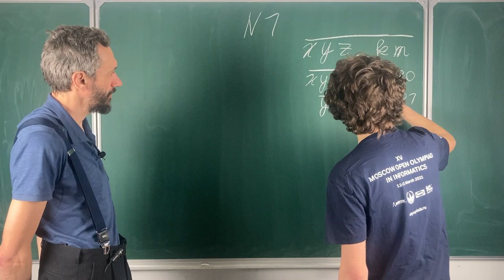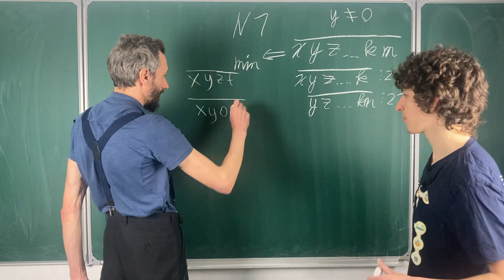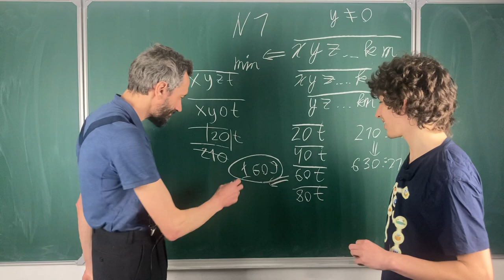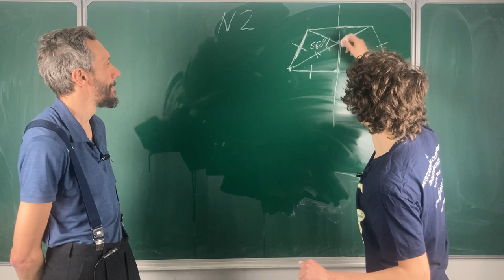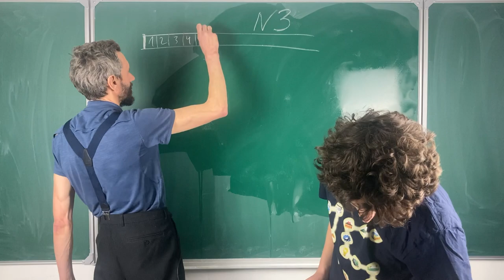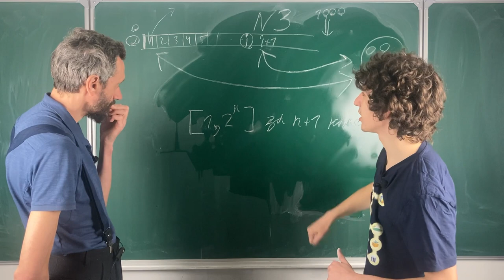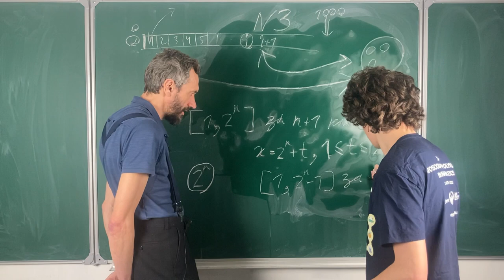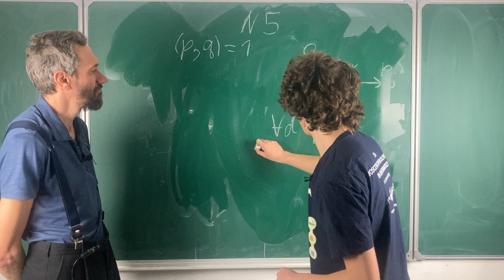РАЗБОР ММО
0:00 Маткульт-привет!
0:50 1 задача
10:02 2 задача
14:58 3 задача
24:29 5 задача

Спасибо Егору Дашевскому за таймкоды